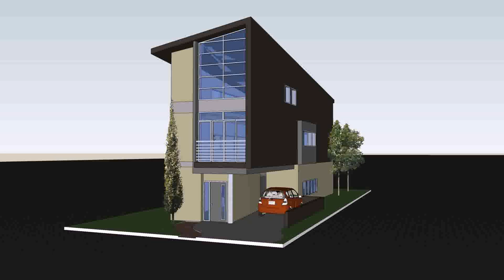Exterior House Design Websites (see description) (see description)